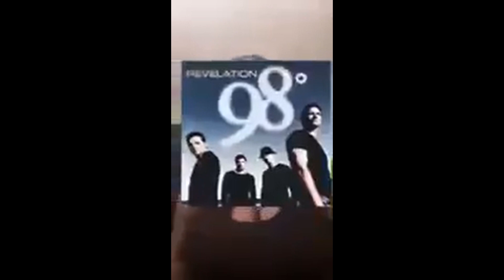Kita Le'Sha vs Deematrix (Femcee Division Championship Battle )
Here we go the Femcee Division Championship is back up for grabs as Champion Deematrix looks to defend her title for the first time and Kita Le sha looks to grab her first B.A.R.Z Femcee title who won ?? let us know below Please Subscribe,Share,like&Comment